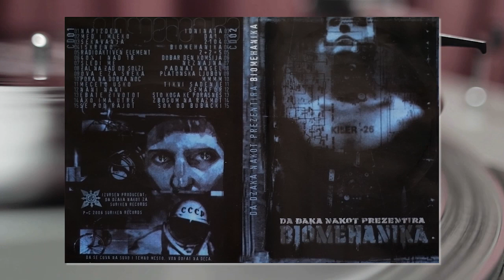Da Dzaka Nakot - Ako Ima Utre /Prod. by Goce TAZ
Beat & Mix : Goce Naumovski a.k.a. Tazzak Akabatov / 2004
Lyrics : Da Dzaka Nakot
Mastering : Goce Naumovski a.k.a. Tazzak Akabatov / Osav Production
CD : Da Dzaka Nakot "Biomehanika - CD1" / Suriken Records 2006